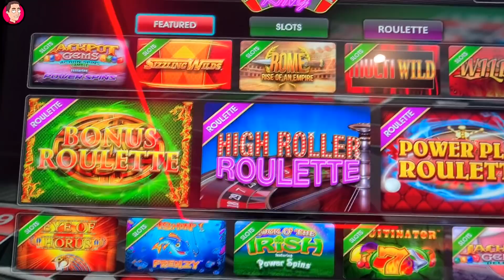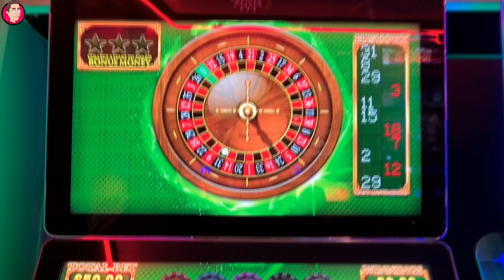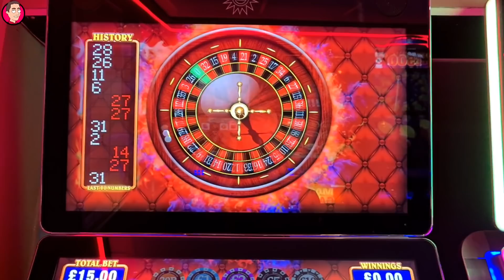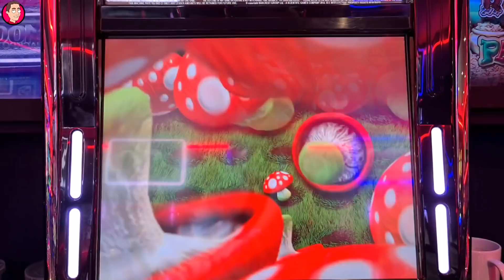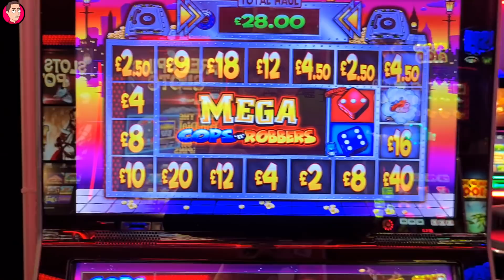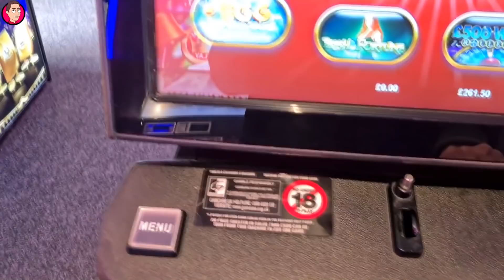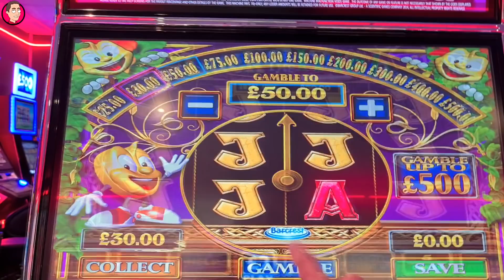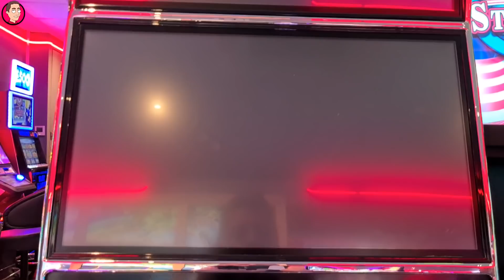Rocky with POTS! Money Mad Mushrooms, Roulette & More!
18+. Gamble Responsibly. T&C’s apply. If gambling has become an issue, please visit GAMSTOP
Hey everyone, today I've got an arcade slots videos playing some older £500 jackpots, plus a couple of new-ish ones.
The £500 jackpot slots played today were Rocky, Money Mad Mushrooms, Roulette, Luck of the Irish, Mega Cops & Robbers and a few spins on Eye of Horus.
I was joined by @kingleyboy9055 for this session.